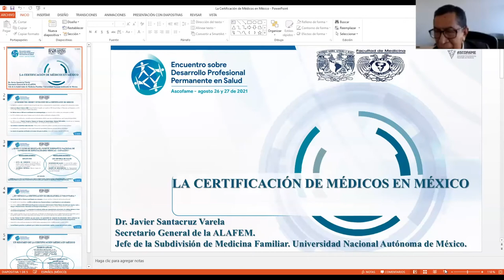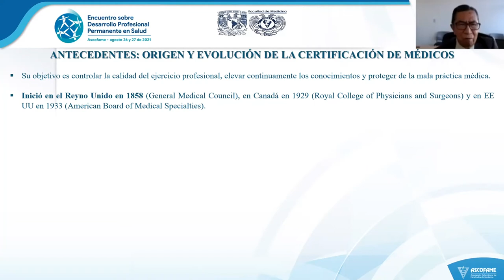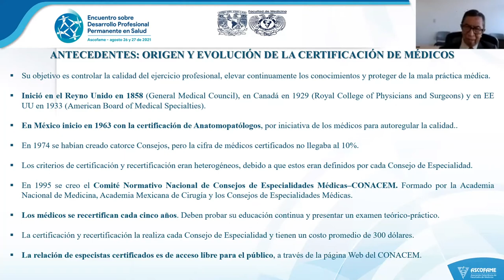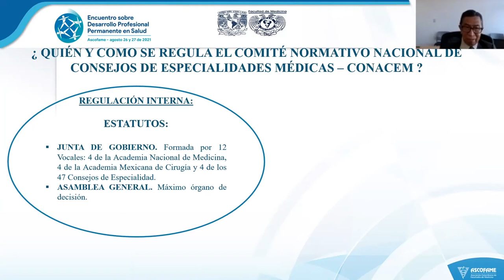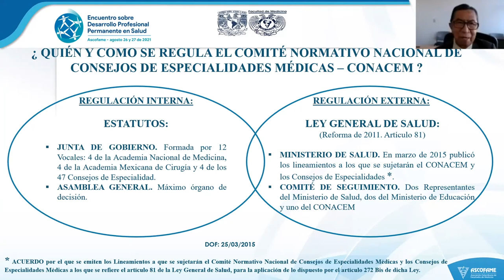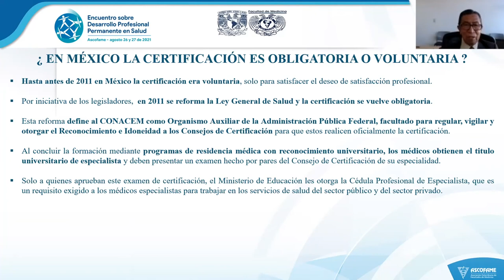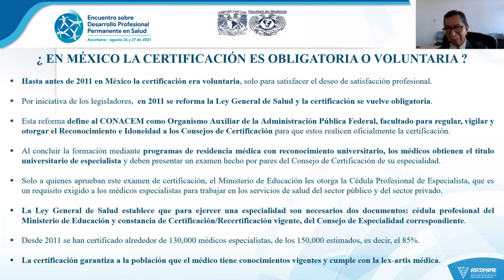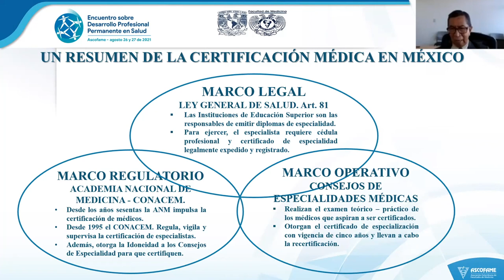youtube video #-DzYjYW28Ew